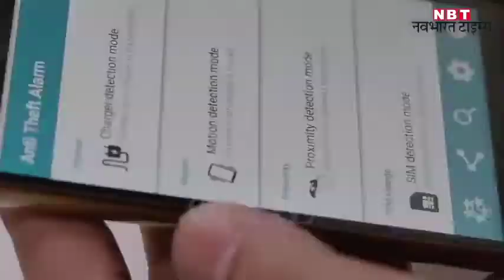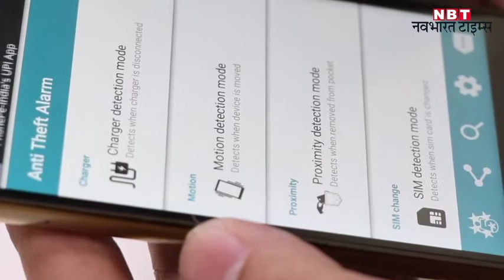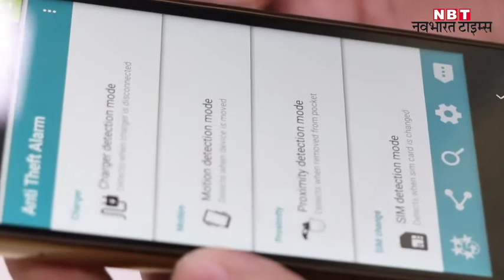How to activate anti theft alarm for smartphones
Anti theft alarm can prevent your phone from being stolen by any thief or burglar.